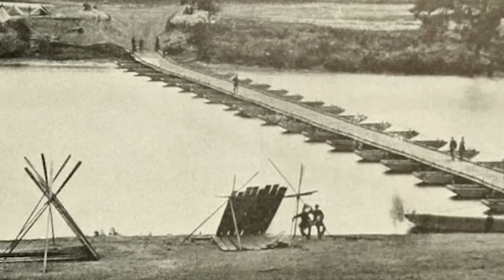The Battle of Fredericksburg & the Winter Of 1862-63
Fredericksburg, Virginia, was a little town with a long history. It was here that a young George Washington roamed. And, there were others of national fame who once made this locale home; John Paul Jones and James Monroe. But during civil war, its location made it, some 51 miles north of Richmond and 52 miles south of Washington City, a military target.

On November 7, 1862, some forty miles or so to the northwest, there was an event that, when played out, would put Fredericksburg squarely in the cross-hairs of civil war.

This is the story of the Battle Of Fredericksburg and the shared winter of 1862-'63.

Narrated by Fred Kiger
Produced by Dan Irving
Published by Third Wheel Media

Want to learn more about the Civil War? A great place to start is Fred's guide, The Civil War: A History of the War between the States from Workman Publishing. The guide is in its 9th printing

Some Characters Mentioned In This Episode:

George B. McClellan
Ambrose E. Burnside
Henry Halleck
Joseph Hooker
Robert E. Lee
John Gibbon
John Pelham
Jeb Stuart